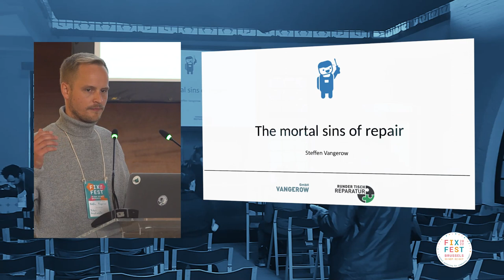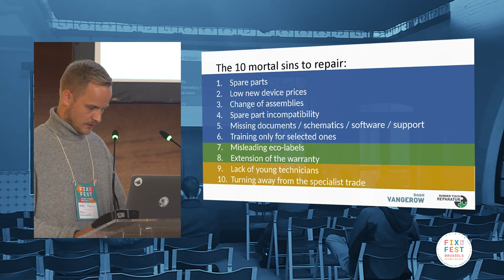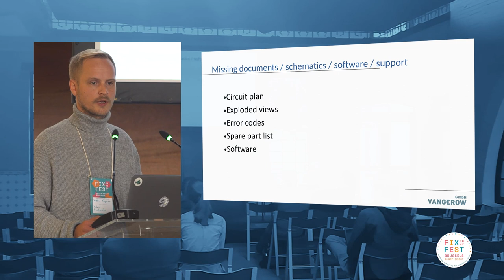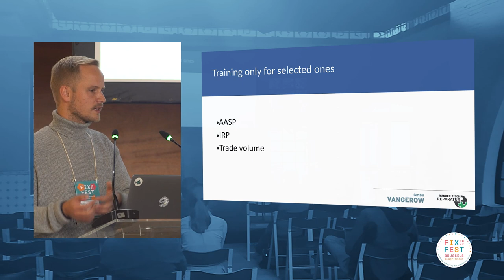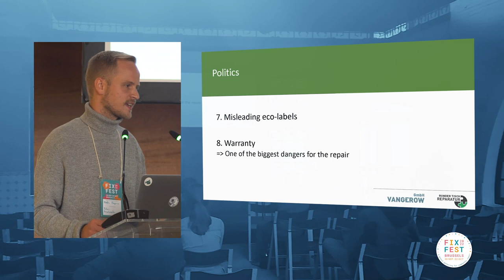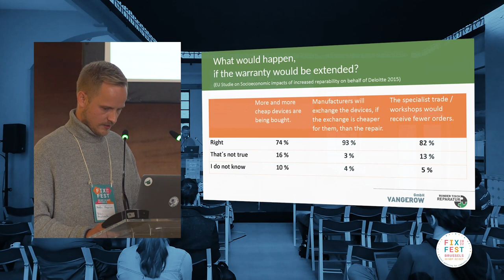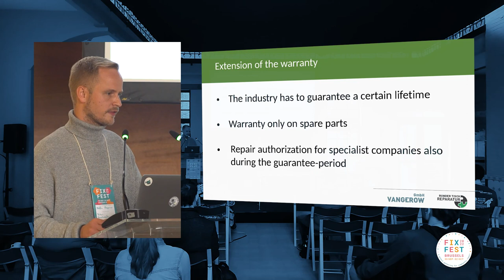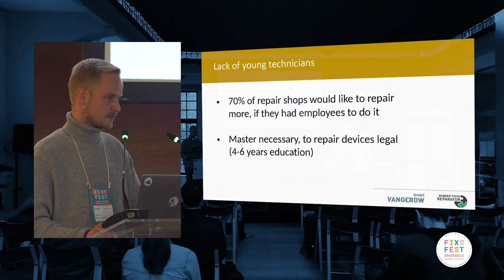The mortal sins of repair - Fixfest 2022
In this session from Fixfest 2022, Steffen Vangerow from Vangerow GmbH talks about what led to our throw away economy and what we can learn from the past about repairability.

Chapters
00:00 Introduction
01:28 Some history
02:41 The 10 mortal sins to repair
03:53 Barriers to repair and solutions